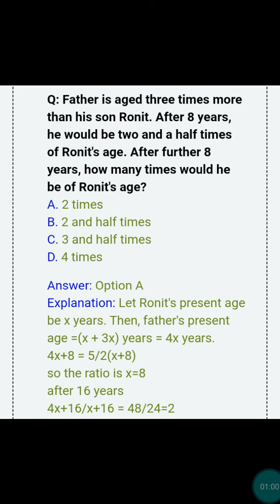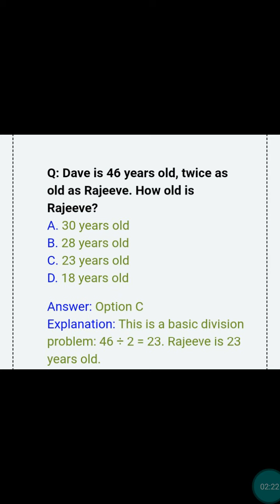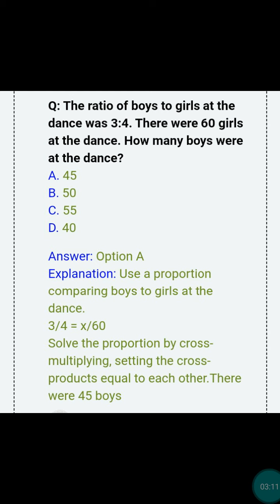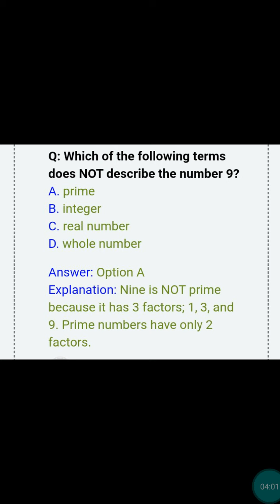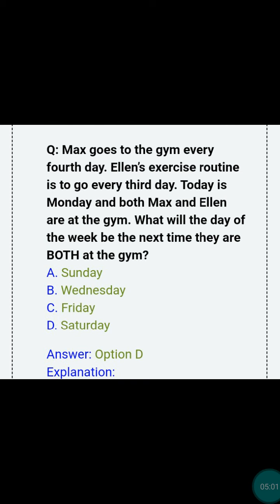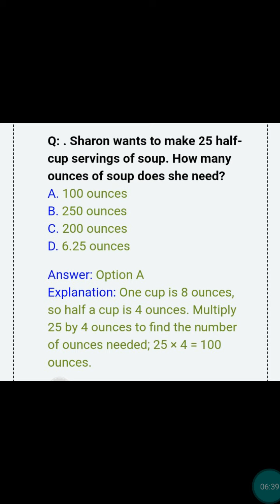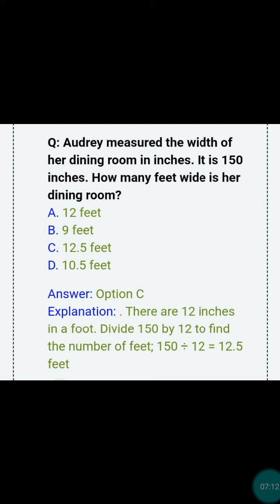Basic maths chapter no. 2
Basic math is nothing but the simple or basic concept related with mathematics. Generally, counting, addition, subtraction, multiplication and division are called the basic math operation. One can understand the application of these concept and their use in practical life through the word problems. Division, Multiplication, Addition and Subtraction (DMAS) is the elementary rule for the order of operation of the Binary operations.
What is the formula of DMAS?

When a problem involves all the operations namely, +, – , × , and ÷, then there is an agreed formula denoted by 'DMAS', which mathematicians follow. In 'DMAS', D stands for division, M for multiplication, A for addition, and S for subtraction. DMAS represents the order of operations.

What is DMAS and Bodmas?
In the UK they say BODMAS (Brackets, Orders, Divide, Multiply, Add, Subtract), and in Canada, they say BEDMAS (Brackets, Exponents, Divide, Multiply, Add, Subtract). It's also known as DMAS (Divide, Multiply, Add, Subtract).